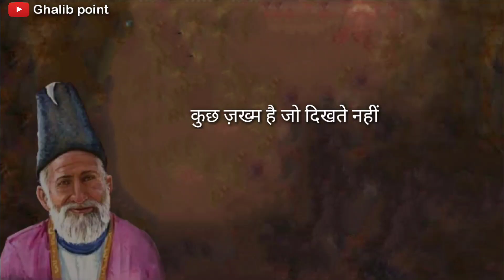Mirza ghalib shayari || Best shayari in hindi || Ghalib ki shayari in hindi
Best collection of mirza ghalib shayari in hindi.

जब उसकी आँखों मे दूरियाँ देखी
mirza ghalib ki shayari by Ghalib point

Music credit-